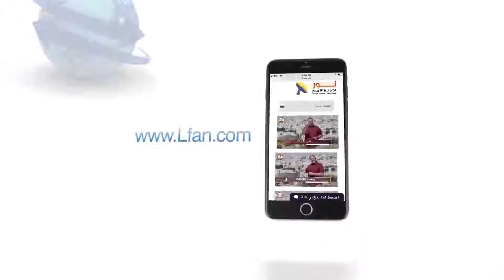444 العقيدة المسيحية لا تبنى على الاختبار ولكن على كلمة الله